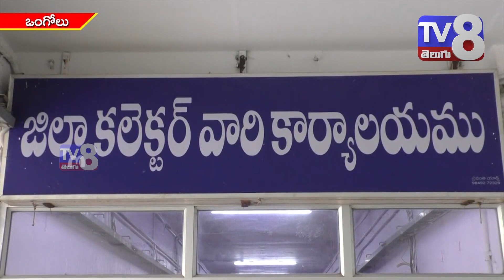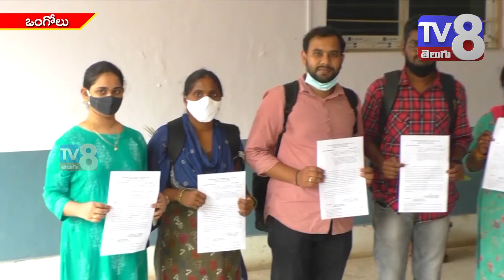All The Best....